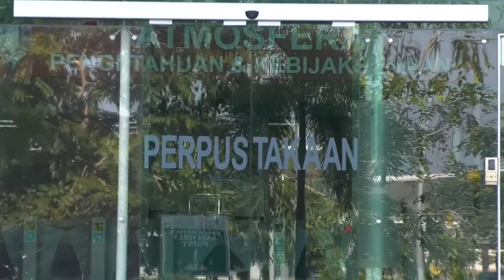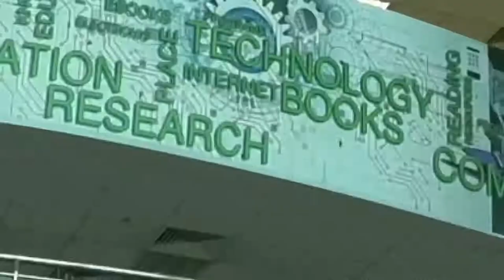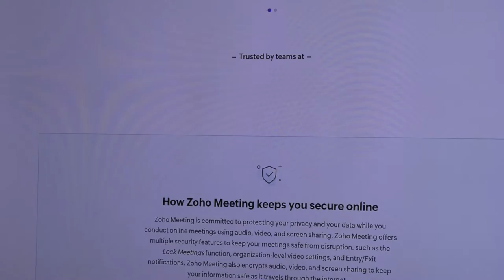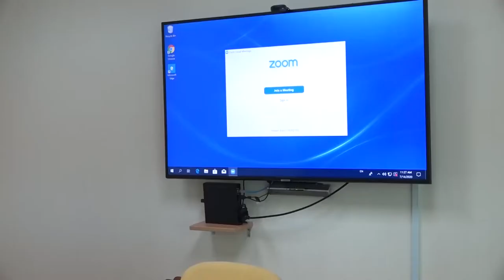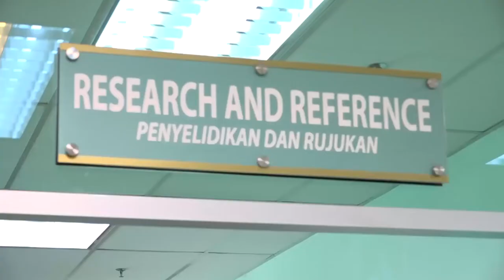UMPLib - Kemudahan Perpustakaan UMP Pekan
Facilities in UMP Library Pekan.